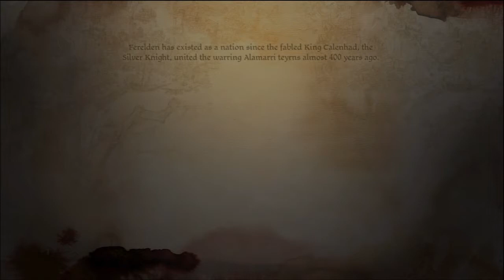Dragon Age: Origins w/ LewisLightning Part 109 "A Helping Hand in Orzammar"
In this video I confront the men extorting Figor, who I then question. Apparently there's a dwarven cartel called the Carta, run by a criminal named Jarvia. Afterwards I do some trading with Figor before heading to Janars' to try do some trading as well. Apparently Dagna is Janars' daughter and he's none to pleased with her idea of running off to join the Circle and asks me to convince her to stay.
I then head into Tapsters once again where I meet Oghren who is once again drunk and upset with the lack of people trying to find Branka. After that I head out and do some business with Legnar before giving Brother Burkel the good news about the Shaper allowing him to worship the Maker.
Afterwards I head to Dust tow where I find a dwarf who apparently stole the book from the Shaperate earlier, unfortunately he's not much for talking and tried to fight me. After killing him I search his body only to find he doesn't have the book, but he does have a receipt from the person he sold it to in the Proving Arena. And that's where I head to next.